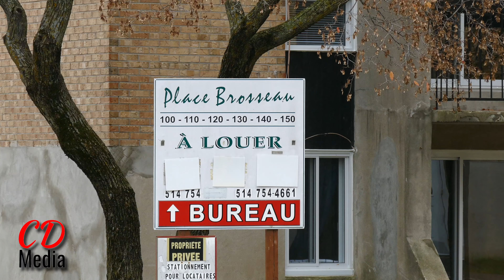Ste-Thérèse : Opération policière d'envergure en lien avec l'agression survenue dans le Vieux-Québec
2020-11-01 : Les policiers de la RIPTB, les enquêteurs et le groupe d'intervention tactique de la Sureté du Québec étaient sur place afin de perquisitionner le logement du suspect en lien avec l'agression qui s'est déroulé hier soir en Haute-Ville à Québec. De plus, les enquêteurs et les policiers ont aussi fouillé la maison des parents du suspect dans la MRC du Lac des Deux-Montagnes. Il s'agit d'un drame d'envergure, les policiers de Québec ont érigé des larges périmètres afin de permettre aux enquêteurs de travailler en toute sécurité.